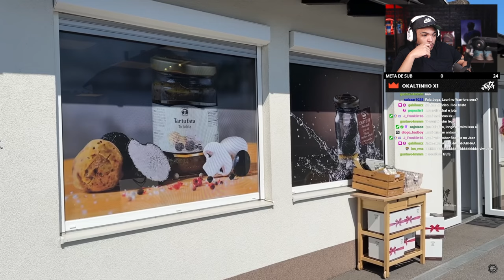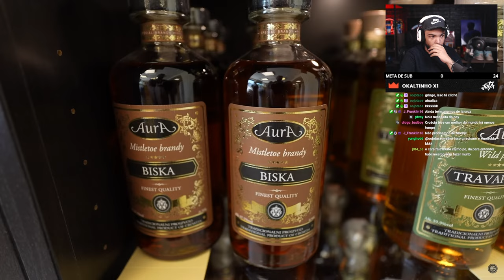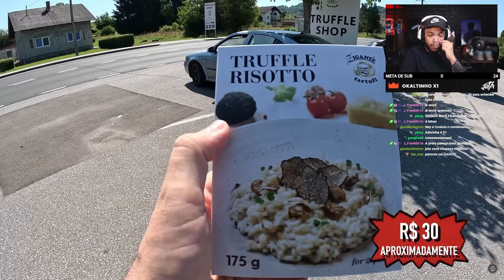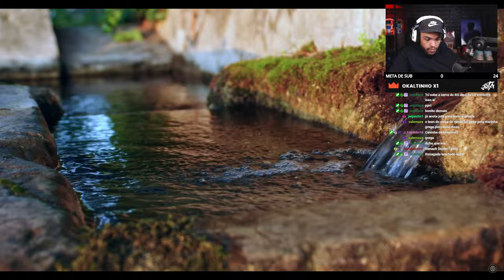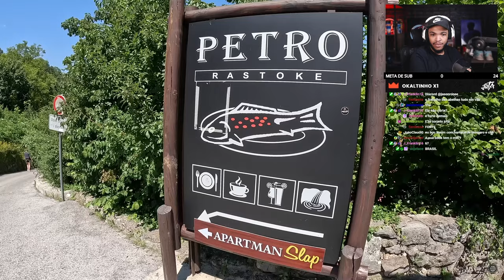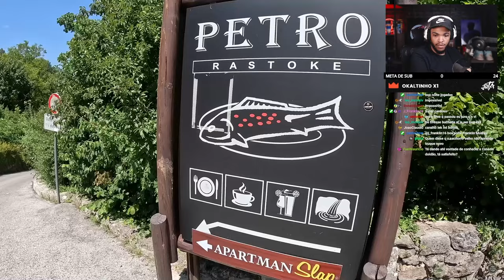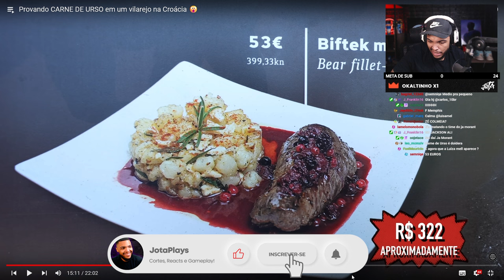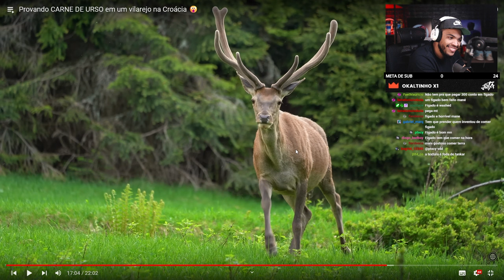PROVANDO CARNE DE URSO EM UM VILAREJO NA CROÁCIA! | React Jota Jogadas